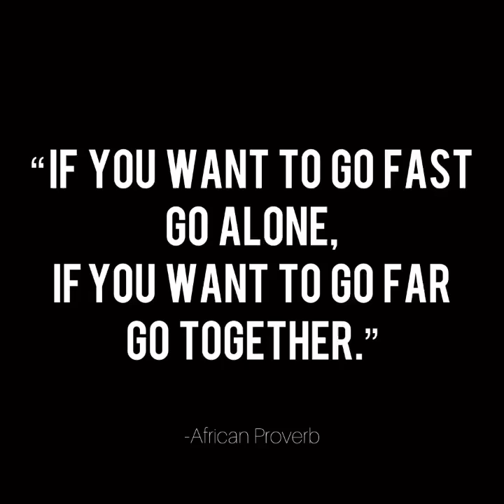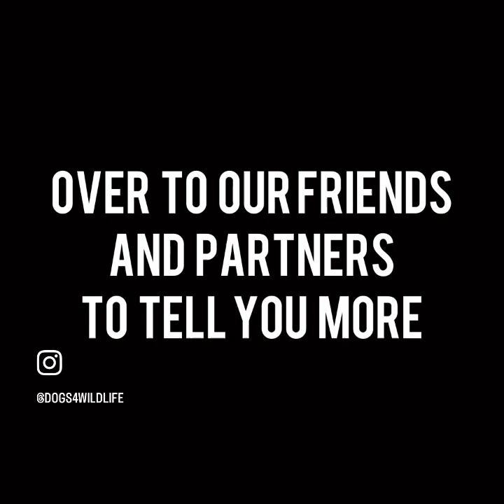NEW ANTI POACHING K9 UNIT SOUTH AFRICA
👊🏻Cumbria Zoo, Dogs 4 Wildlife, Project Rhino, The IFPCP & Bonamanzi Game Reserve are fully moving forward with the Bonamanzi Ranger and K9 Unit, a brand new collaborative project, which brings four passionate, dedicated and committed organisations together to help fight frontline wildlife crime in KwaZulu Natal, South Africa.

🦏This project will support a new ranger unit, consisting of 2 rangers and 2 dogs supported for an initial 2 year period. Added to the reserves already well-established Anti-Poaching unit and Project Rhinos K9 unit, this addition and level of support offers more boots and paws on the ground to help drastically reduce the areas poaching epidemic. ��🦏

Kwa-Zulu Natal holds the second largest population of white rhino left in the world and 25% of South Africa’s remaining population of black rhino. Combined with the biodiversity of the ecosystems contained within the Bonamanzi Game Reserve, supporting the ongoing conservation and protection of this area’s wildlife is of grave importance.

💔Poaching more than doubled last year in South Africa’s KwaZulu Natal, the birthplace of white rhino conservation.

💚The two new Bonamanzi Ranger and K9 Unit Handlers started on the 1st of Dec 2022.

❤️🦏Both handlers have already started their training and have been introduced to the Bonamanzi APU staff and environment that they are going to work in. Several patrols have already been conducted alongside the Project Rhino K9 team as training exercises. ��💔Snare poaching and increased incidents in KZN, with rhino poaching has been devastating. There have been many more incidents and the death of several rhinos have been completely pointless as we have had rhinos shot that have been dehorned four months previously… our hearts are breaking for this utterly pointless loss of life 💔

✅💚🦏 With more boots on the ground at Bonamanzi there has been an increase in snares being found, this is a huge positive. Once the tracking dogs are operational we have plans to drastically reduce poaching incidents across the board within the reserve.

❤️The K9 handlers are a great asset to Bonamanzi and have already proven their worth and impact on snare reduction.

Dogs 4 Wildlife’s Dan & Nkosi will join the team this year.

👉 Follow Dogs4Wildlife⁠
👥 Share our page with a friend who loves animals too⁠
🙏 Thank you for helping to save the world’s wildlife 🐘🦏🦒🦛🦓